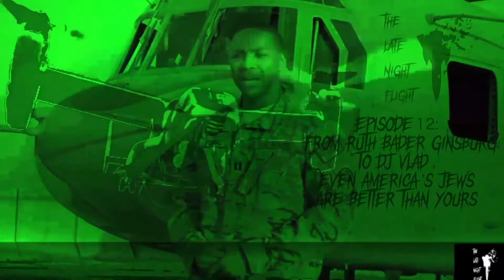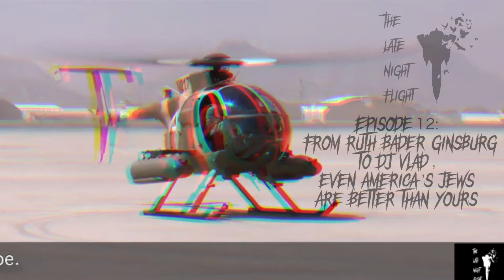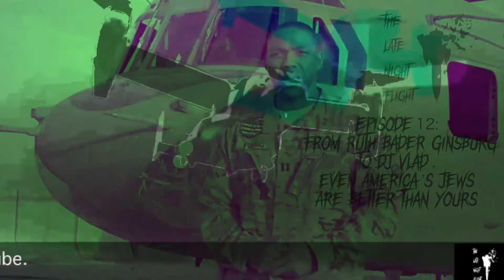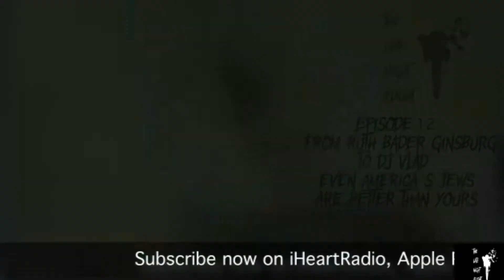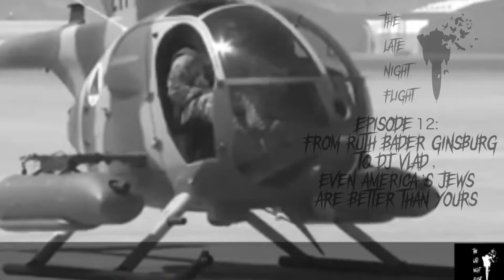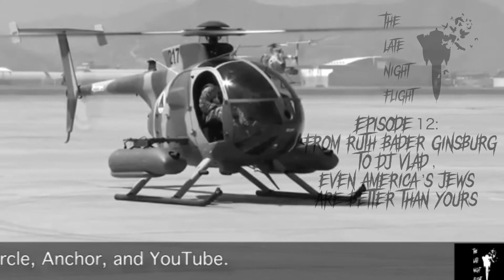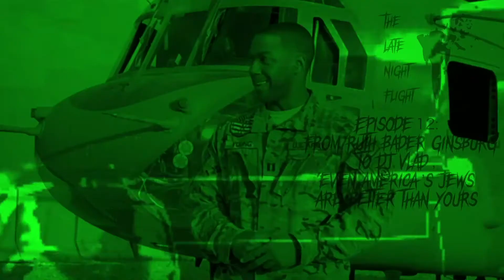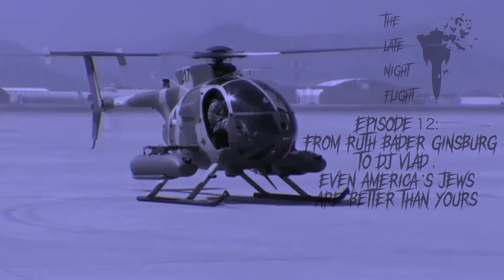Episode 12: From Ruth Bader Ginsburg to DJ Vlad, even America's Jews are better than yours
1:28 ( You down with RBG?) 7:25 (Men in Prison) 11:03 (Utopian Dystopia) 17:36 (Steelers be Stealing) 25:39 (Used by women to get revenge on their men) 29:49 (Take your Horse down to old town road) 35:30 (Music Industry Talk Cont'd) 42:32 (Jordan or James, makes no difference we're all balling the same) 47:30 (Well fargo and the talented 10th)